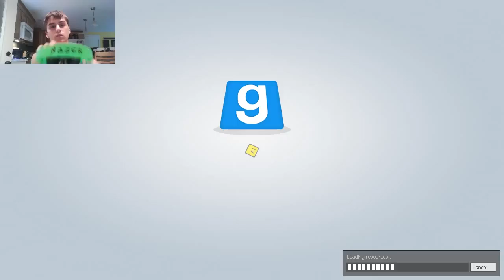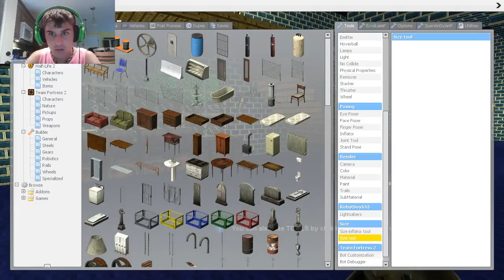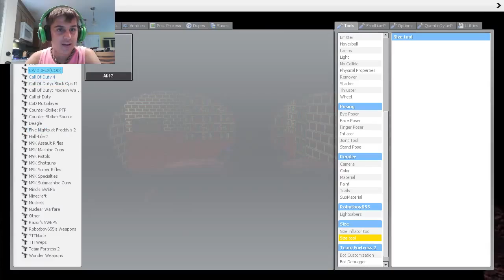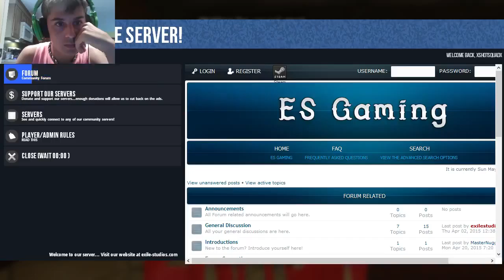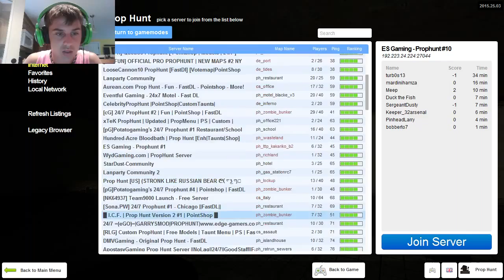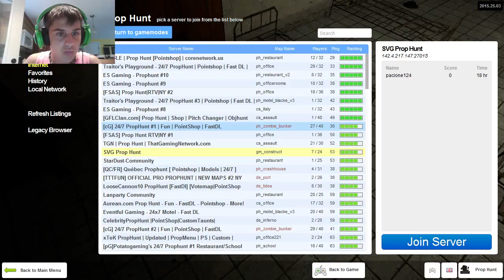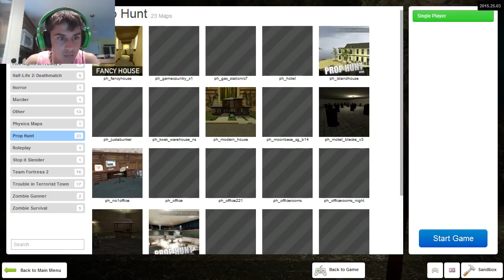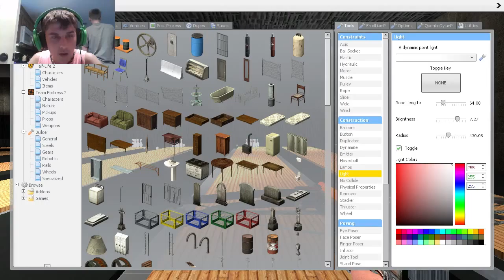More Theory Talk and Fun; Garry's Mod Prop Hunt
I talk more theories on Five Nights at Freddy's 4 and have some fun playing more Garry's Mod.